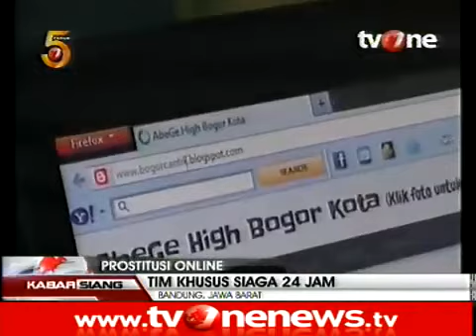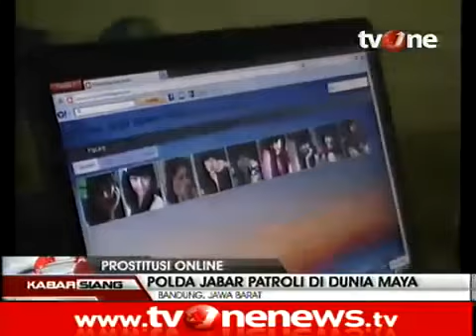Polda Jabar Bentuk Tim Khusus Sisir Situs Prostitusi Online